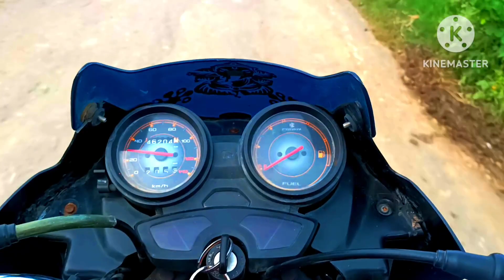उदय सिंह इंटरटेनमेंट वीडियो हमें पता नहीं गजब का टैलेंट🥱🥱